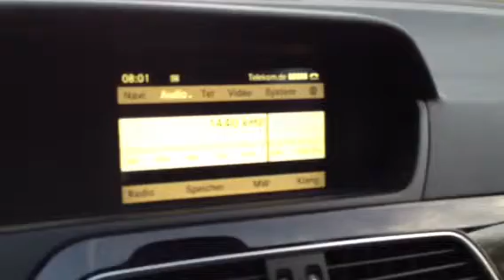Radio China International 1440khz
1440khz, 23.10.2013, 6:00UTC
Transmitter Luxembourg
my site: Groß Köris (mobil on Tour to Berlin)